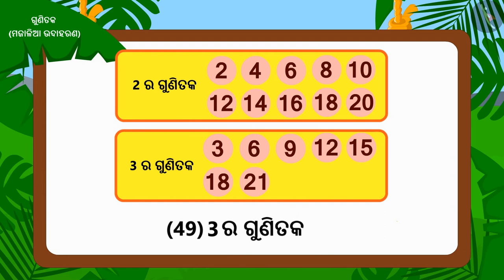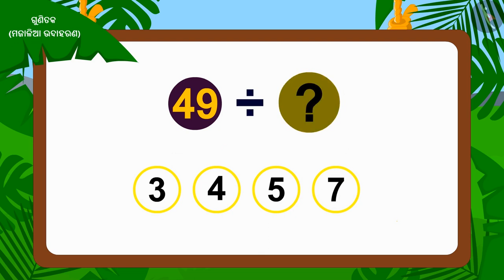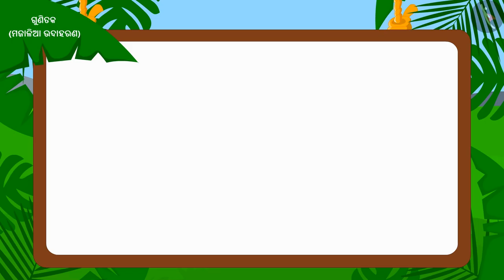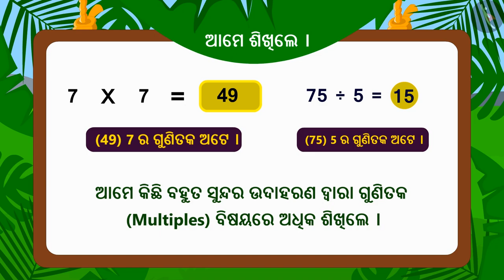ଗୁଣିତକ | Part 2/3 | Multiples | Odia | Class 5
ଗୁଣିତକ | Part 2/3 | Multiples | Odia | Class 5 | ସଂଖ୍ୟା ଓ ସେମାନଙ୍କର ଗୁଣ  | कक्षा 5 | NCERT | ମୋର ଗୁଣିତକ ହୁଅ, ମୁଁ ତୁମର ଗୁଣନୀୟକ ହେବି

Multiples | Numbers and their properties | Grade 5 | NCERT | Be my multiple, I'll be your factor

Welcome to part 2 of Multiples. In this video, we will discuss various examples of Multiples.